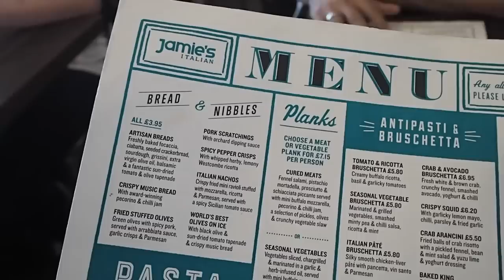Made in Chelsea Premiere & Afternoon Tea at The Berkeley | VLOGTOBER #4 | Fashion Mumblr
Charlie and I go to the Made in Chelsea Season 10 Premiere with the cast, and join me for Afternoon Tea at The Berkeley!    - - - ↓↓↓ FREE DONUTS ↓↓↓ - - -

Day 1

My Topshop Haul

♡ INFO ♡